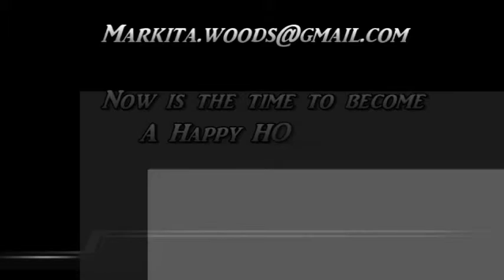Woodbridge Mortgage Lender | First Time Home Buyers